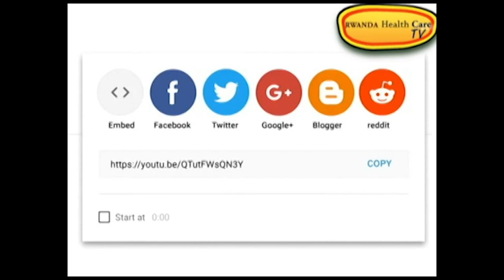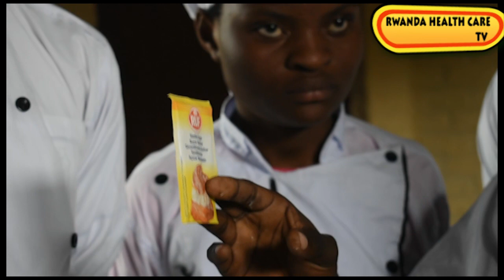DORE UKO WAKORA AMANDAZI/ YAYANDI BITA/ SIPECIYALE WIBEREYE MURUGO BY RHCTV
Kurikirana ikiganiro kirambuye twagiranye n'abarimu nabanyeshuri bo mukigo cya bureau sociale de develpment